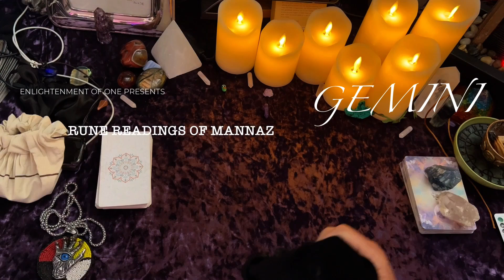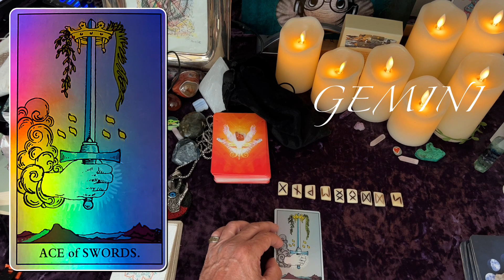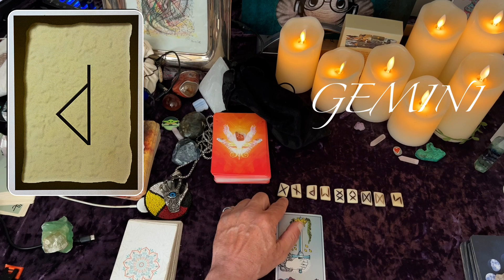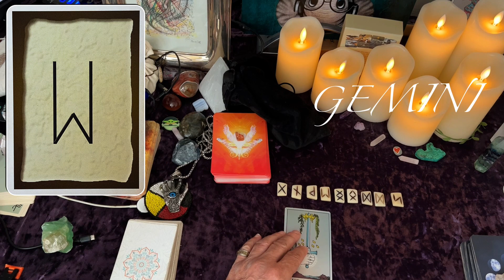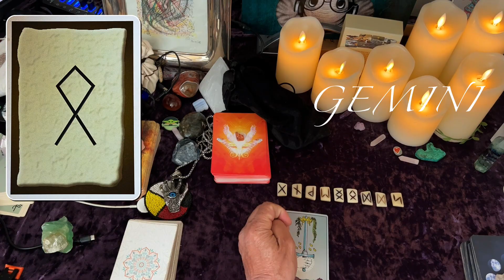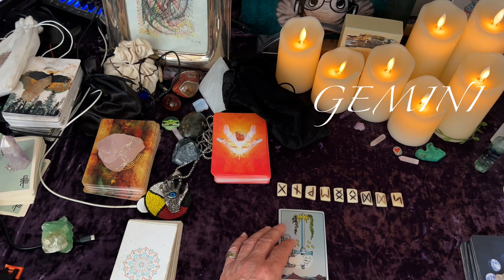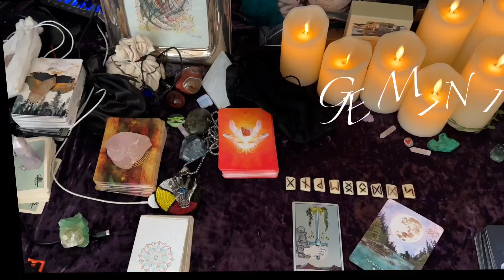Gemini ♊️ Keeping a clear mind - Rune and Tarot Reading